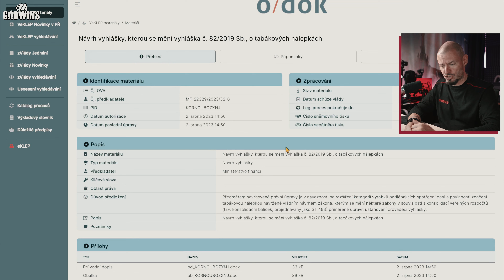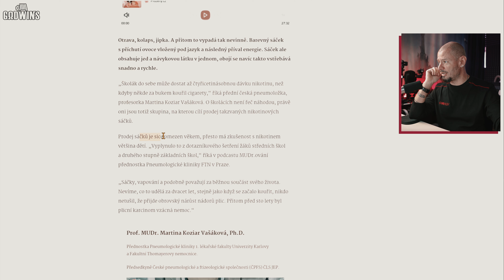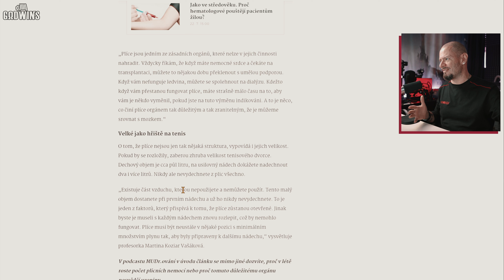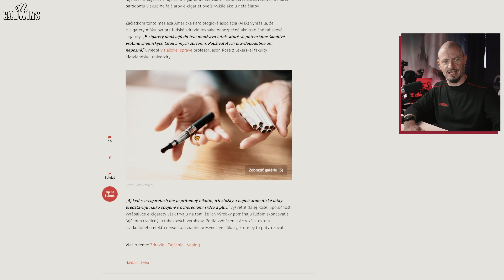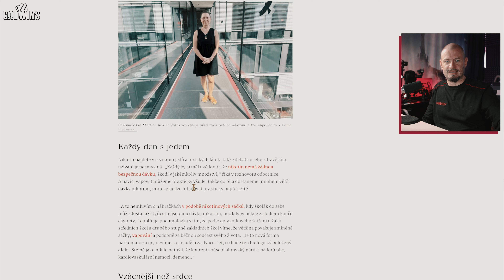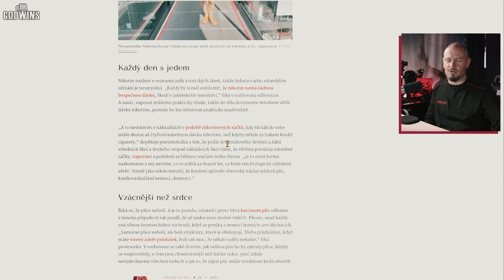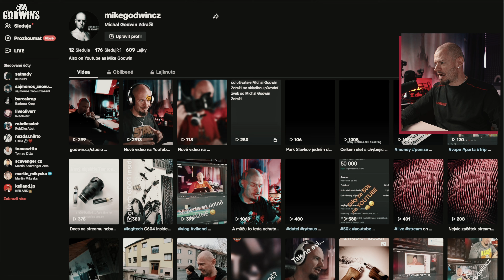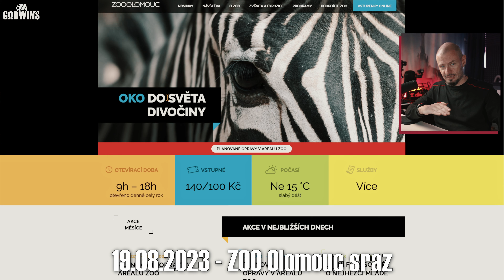#16 - Připomínkování, Dezolé, ZOO Olomouc